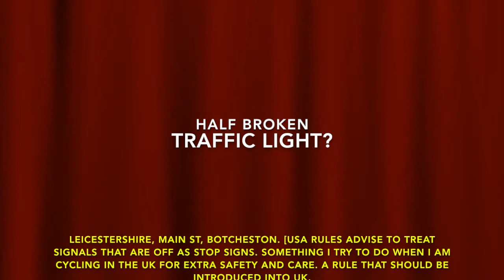Half Broken Traffic Light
Cycling the other day came through this set of road work traffic lights. Mine was completely off but oncoming side was still turned on. What would happen if they had a green light?